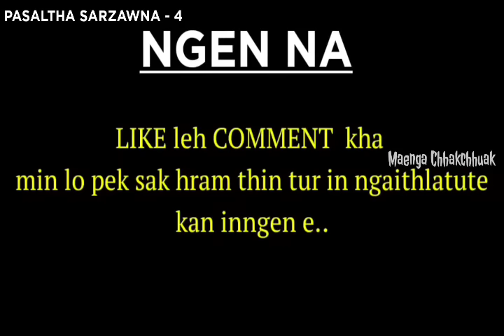PASALTHA SARZAWNA - 4 ( Thawnthu ngaihnawm ) By - Jacob Tuallawt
- Story/Information/News -